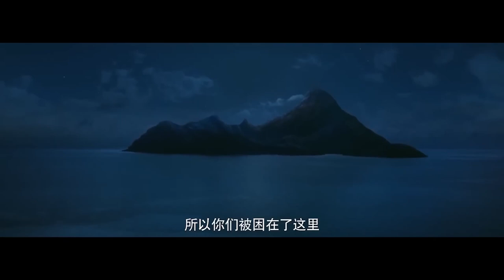MUTLISUB【最识烟火品人生/Falling Before Fireworks】▶EP 29💋 学霸修理工邂逅推理女作家🤳携手穿梭时空 🌹开启一场跨越时空之恋💃 金翰# 李一桐